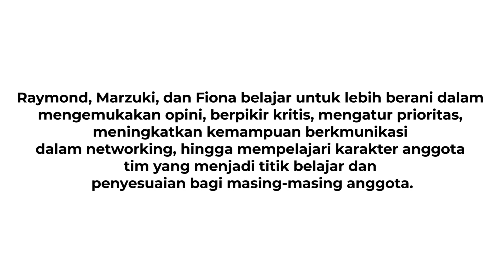BelajarBerkarya Program batch 1